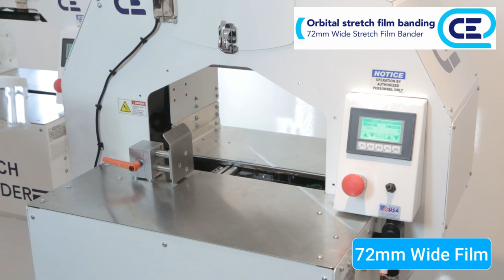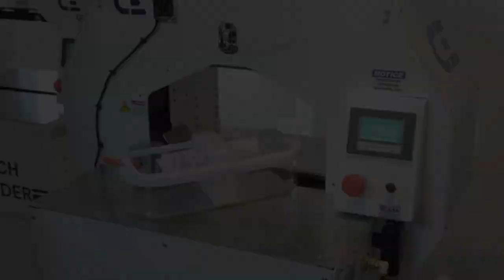Madison Banders 35 and 72mm wide film banding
Using the MPT-17 and SM-17 stretch film banders to secure a filter to an appliance tray. This MPT-17 comes standard with the CE Reactive Tension Control system that can automatically adjust for varying sizes and shapes of product while still providing finite tension control.

This video demonstrates using our MPT-17 to apply a 35mm wide film and our SM-17 to apply a 72mm wide film.  The CE SmartBand 60 conforms to the unique size and shape of the filter and drawer, securely holding the filter in place.

Dan Odegard
Sales and Marketing Manager